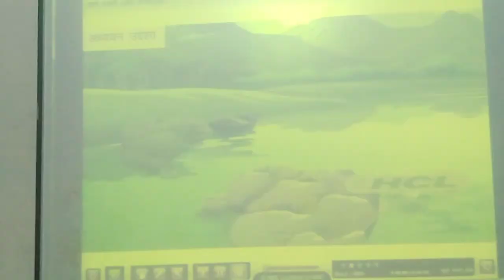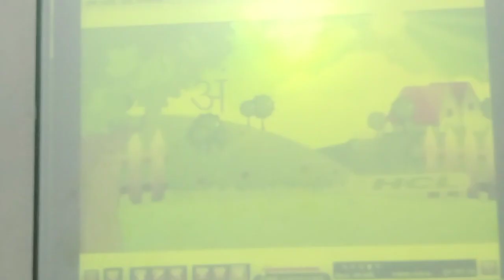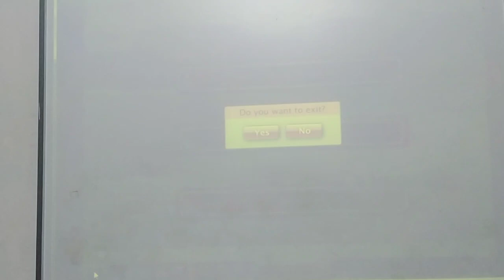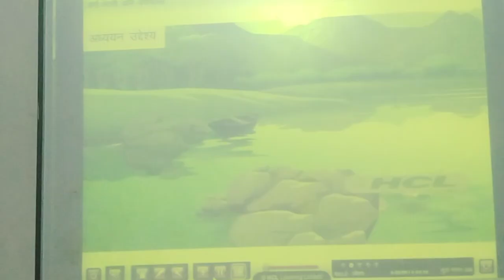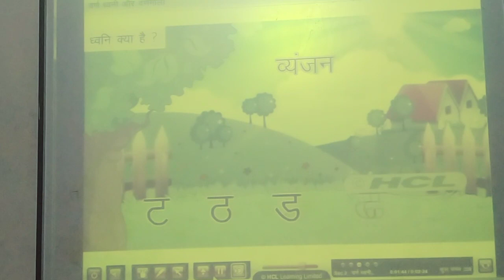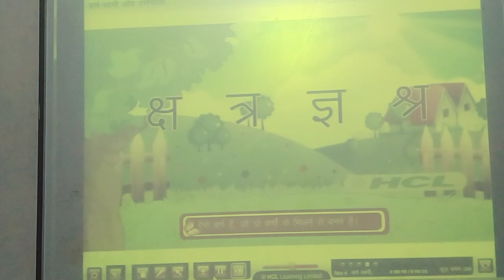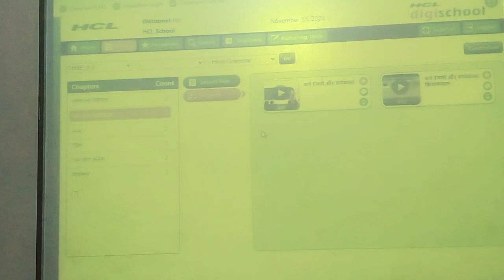1st Hindi varn in digi